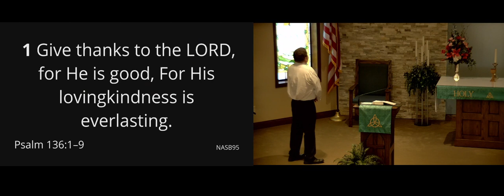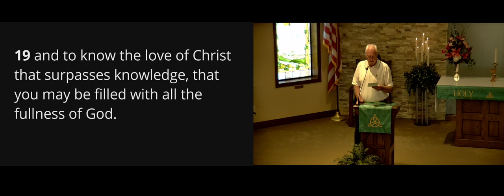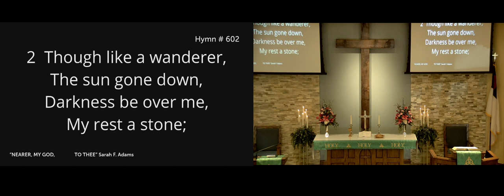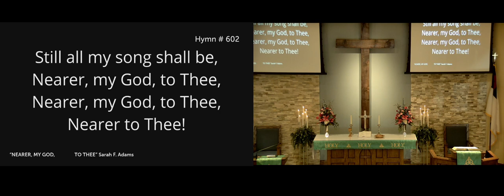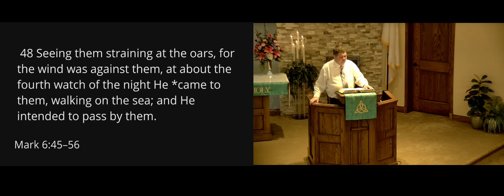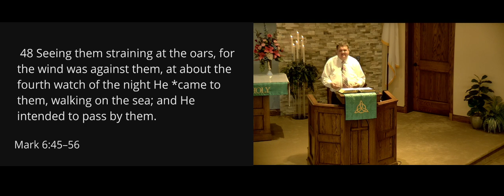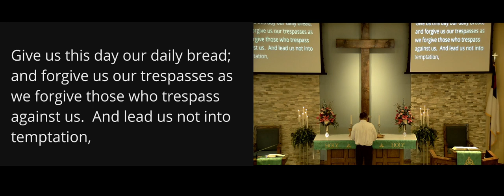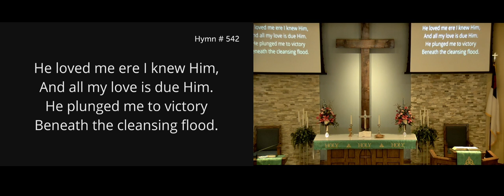Sunday Service July 25th, 2021